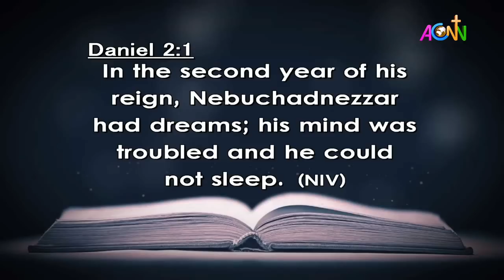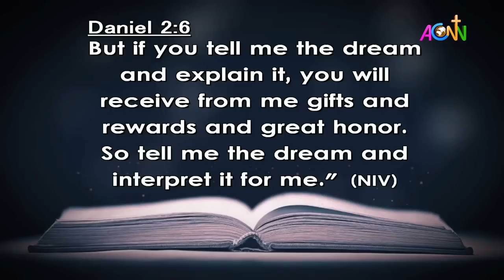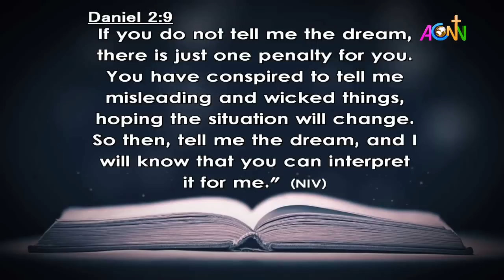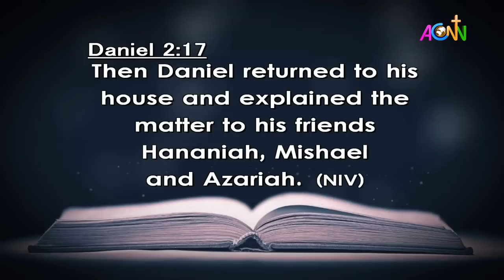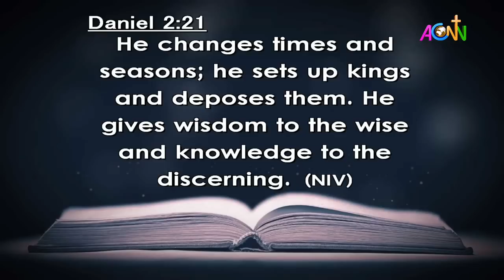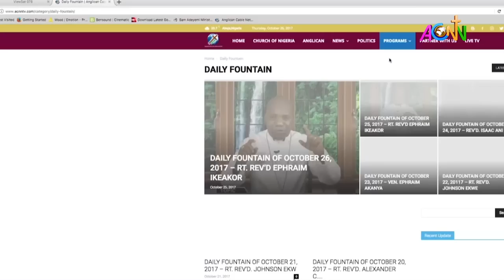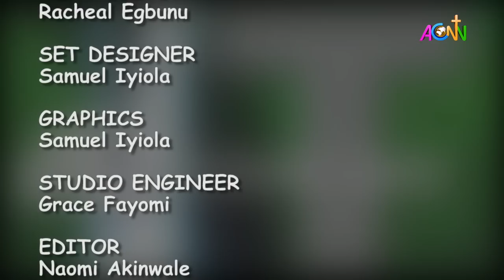DAILY FOUNTAIN DEVOTIONAL FOR NOVEMBER 4 , 2022